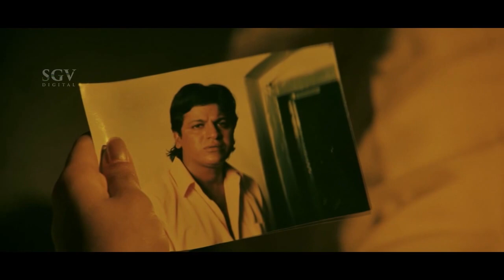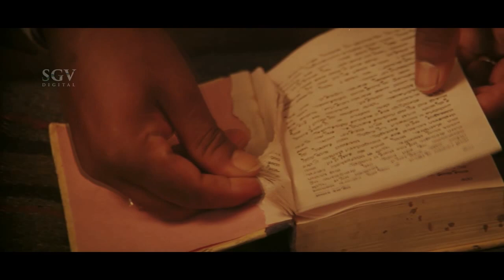Om Kannada Movie | Super Last Climax Scene | Kannada Super Scenes | Shivarajkumar, Prema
Plot Summary:

Movie begins with a journalist (Srishanthi) interviewing and publishing the stories of Bangalore gangsters presenting the circumstances which lead them to become so. ‘Om’, is a book which she authored and she gives it to three gangsters which tells the story of a gangster – Satya alias Satyamurthy (Shivarajkumar), coming from a poor family, is a soft spoken guy studying in a college. He is made fun of in the college and is a subject of constant humiliation. more

Direction:

Director Upendra
Associate Director S Muralimohan, N Lokanath
Assistant Director Babu K N, Narotthama Sharma G V

Production:

Production Manager Channa

Writers:

Story Upendra
Screenplay Upendra
Dialogue S Muralimohan
Lyrics Hamsalekha

Other Crews:

Music Hamsalekha
Cinematography B C Gowrishankar
Editor Shashikumar
Stunts Thriller Manju
Choreography Prasad
Costume Y Venkat Rao, Veer Raju, Anjani (Shivarajkumar)
Makeup P Guru, Dore
PRO Harish
Publicity Designs Gangadhar
Stills B V Raju, Venkatesh

Sound Recording:

Dialogues Chamundeshwari
Songs Kodandapani, Mahendra, Janakiram
Dubbing Artist Naidu, Krishnamurthy, Shivamurthy, Sudarshan, Mahesh, Jayaraj, Chandrakanth, Sunethra, Shashikala, Shyamala, Nayana

Censor Details:

CBFC U
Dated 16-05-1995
Length 4497 Mts
Reels 15

Songs & Lyrics:

Hey Dinakara Dr Rajkumar Hamsalekha
College Kumaru Manu, Chorus Hamsalekha
Mehabooba Manu Hamsalekha
O Gulaabiye Dr Rajkumar Hamsalekha

Release info:

Main Theater Narthaki
Weeks 25

Trivia:

5.1 Digital Format version of the movie released on 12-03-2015 @ Movieland

Awards:

Best Actor – Shivarajkumar
Best Actress – Prema
Best Screenplay – Upendra
Best Cinematographer – B C Gowrishankar

Om – ಓಂ1995*SGV